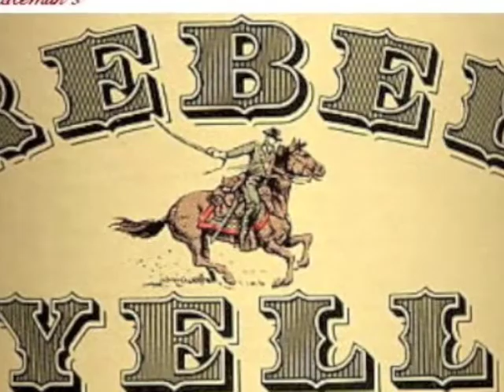Rebel Yell Rock n Roll Soldier